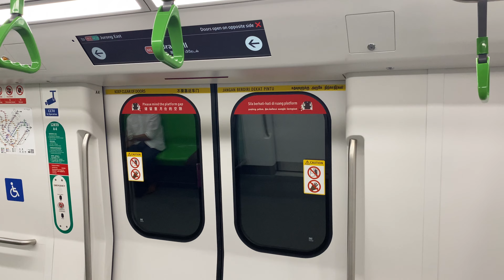[Weekday Debut!][SMRT] R151 (839/840) from Toa Payoh to Yio Chu Kang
-Train Details
R151 (839/840) (Batch 1)
Build By: Changchun Alstom Railway Vehicles Co. Ltd.
Year Build: 2022
Year Entered Service: 2024
Year Refurbished: N/A
Traction Control: SiC-VVVF (Alstom MITrac TC 1500)
TRN: 205 → 248 → 948
Destination: Jurong East